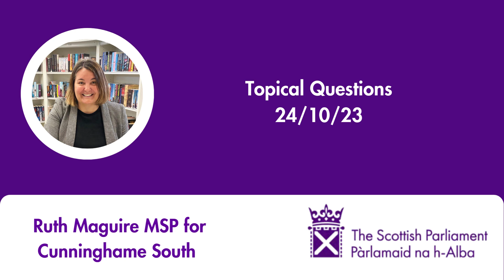Topical Questions 24.10.23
Ruth takes part in Topical Questions, where she asks 'How the government will ensure that the world leading expertise of Scotland's academic community will inform  the work of the Centre of Teaching Excellence'.

Scottish Parliament 24th October 2023